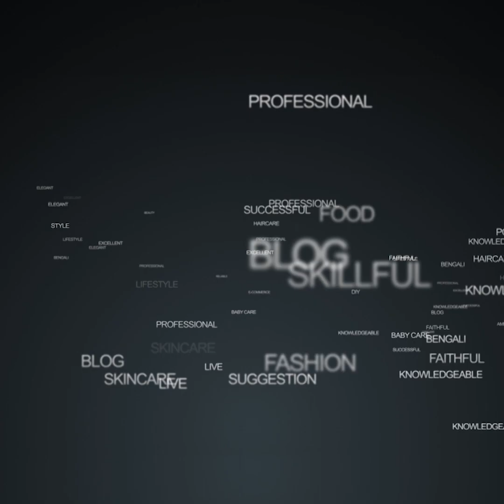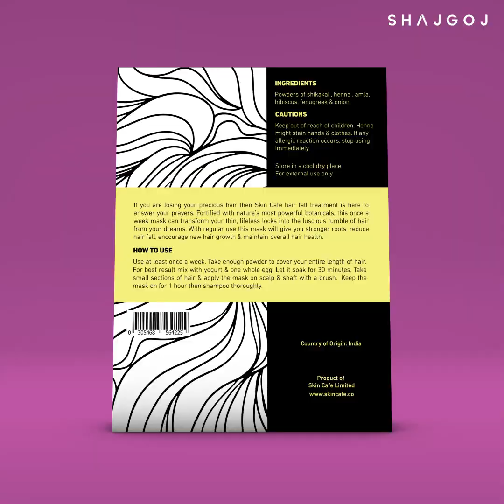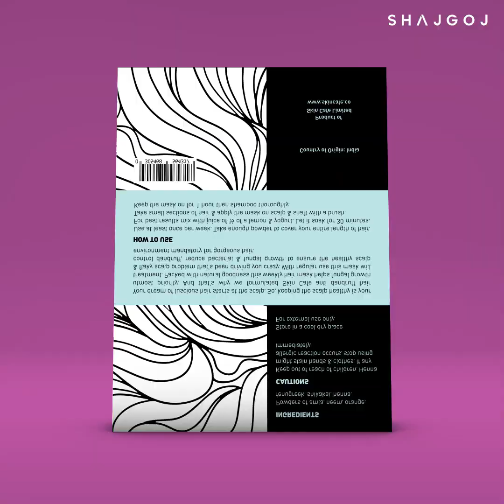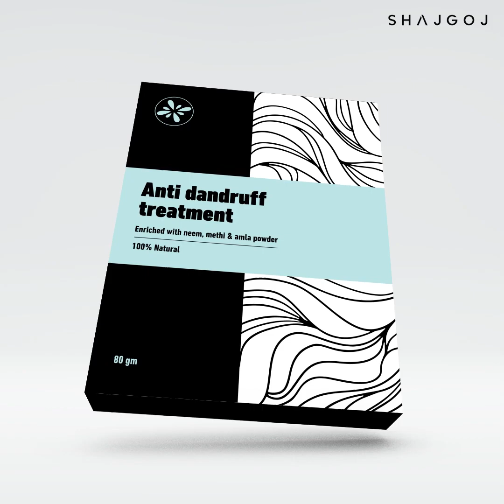চুল পড়া নিয়ে উদ্বিগ্ন | Best Solution For Hair Fall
আমাদের মধ্যে সবাই-ই চুল পড়ার সমস্যা কম বেশি ফেইস করে। চুল রাফ হয়ে যাওয়া বা চুলের আগা ফাটা- এই রকম সমস্যা না থাকলেও চুল পড়ে! আবার অনেক বেশি স্ট্রেস নিলে, ঠিকমত ঘুম না হলে, ভিটামিনের ঘাটতি থাকলে বা নিজের অজান্তেই কিন্তু চুল পড়ে। তাই চুলের জন্য দরকার একটু যত্ন। সাপ্তাহিক হেয়ার কেয়ারে প্যাকের ব্যবহার চুল পড়া কমাতে বেশ কার্যকরী। তাই আজ আমরা এমন দুটো হেয়ার প্যাক সম্পর্কে জানবো, যেগুলো হেয়ার ফল কন্ট্রোলে অনেকটাই হেল্প করবে। সাথেই থাকুন……
All of us face the problem of hair loss more or less. Rough hair or split ends is very common. Even if there is no such problem, the hair falls out! So a little care is needed for the hair. The use of weekly hair care packs is quite effective in reducing hair loss. So today we will learn about two hair packs that will help a lot in hair fall control.